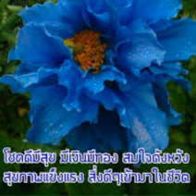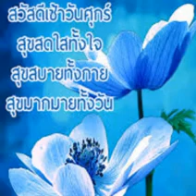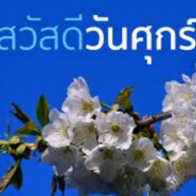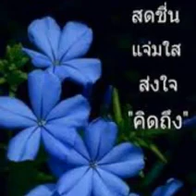สวัสดีวันศุกร์"ปีกรัก"